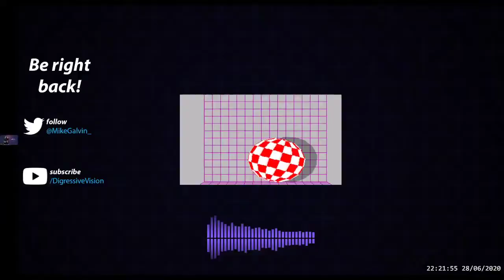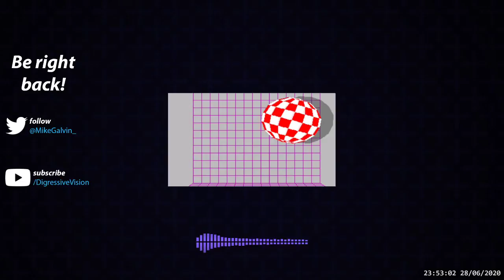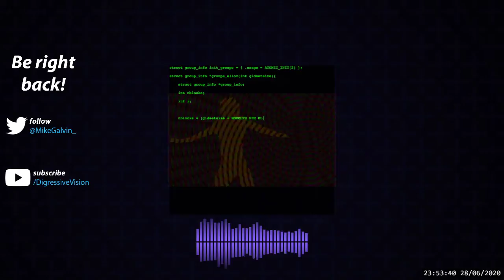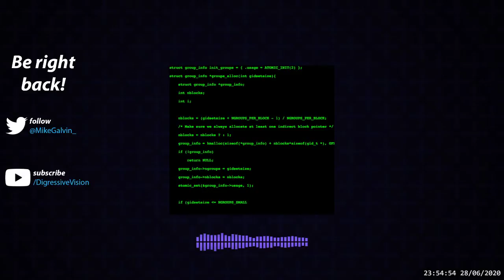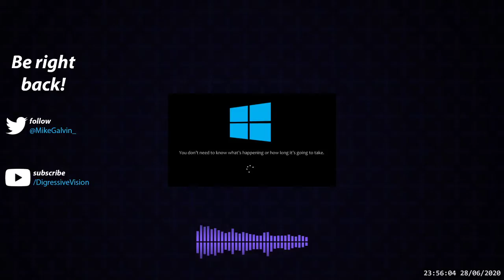Warframe & Chill [2020-06-28]